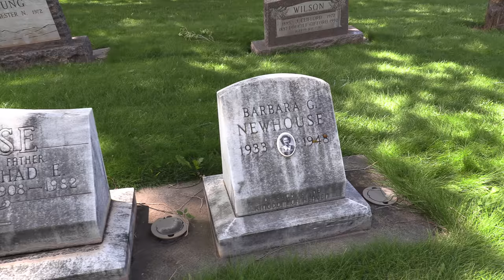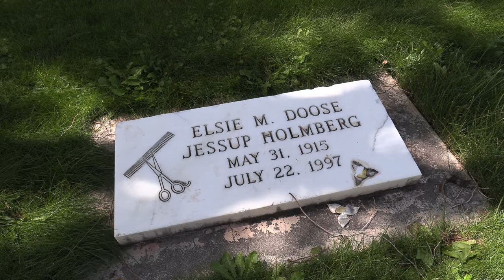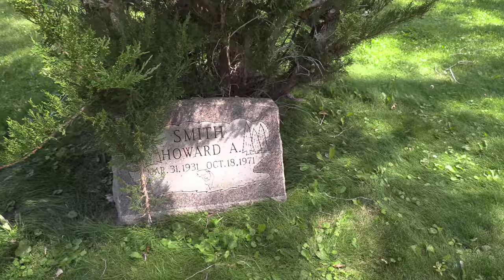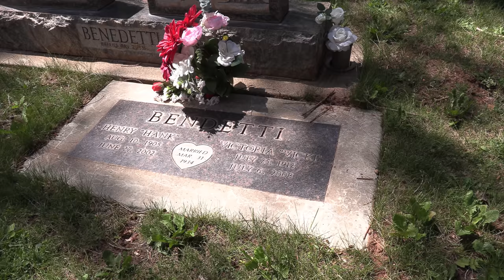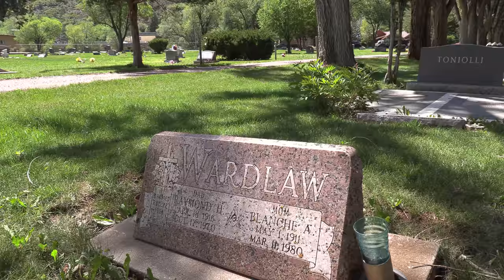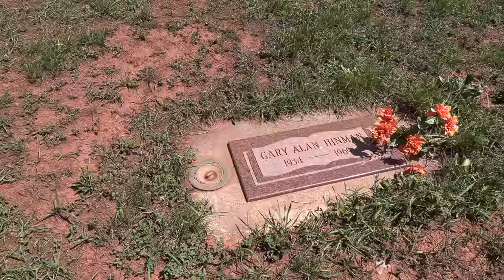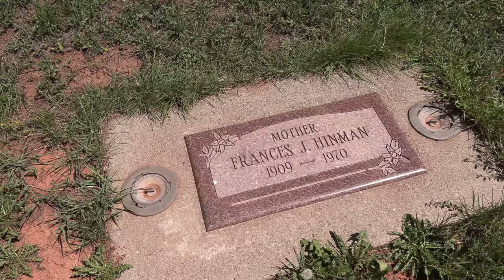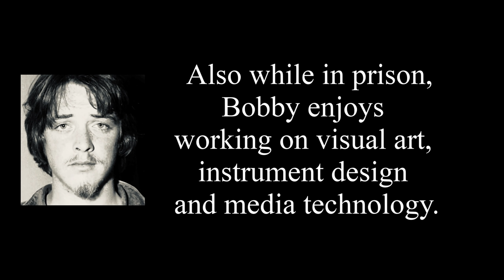CHARLES MANSON 1st FAMILY VICTIM. Gary Hinman HELTER SKELTER, grave at Rosebud Cemetery, in Colorado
🔴  JOIN OUR NEW FOTF FACEBOOK PAGE!

🔴  LET'S HELP BUY GRAVESTONES FOR THOSE WHO HAVE NOT. We have some folks already helping to build a pot for this. Let's try to make some of those names forgotten - remembered.

THIS STORY:

Robert Kenneth Beausoleil is a murderer who was given the death sentence for killing his friend Gary Hinman, a fellow associate of Charles Manson and members of his communal "Family", on July 27, 1969.

He was later granted commutation to a life sentence when the Supreme Court of California issued a ruling that invalidated all death sentences issued in California prior to 1972.

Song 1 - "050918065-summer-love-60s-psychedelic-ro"